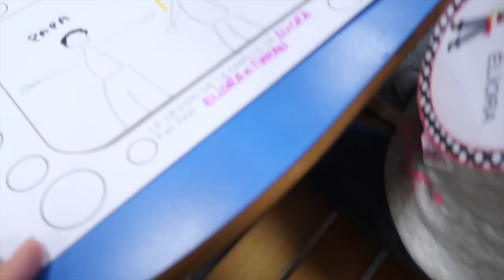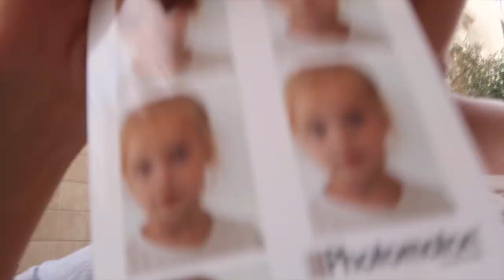C'EST LA RENTRÉE ! MA FILLE EST ELLE NORMALE ? - FAMILY VLOG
Les produits présents dans le Vlog ou les liens que tu me demande souvent :